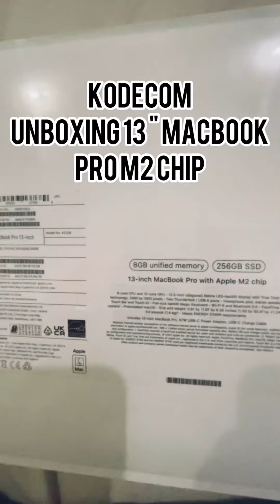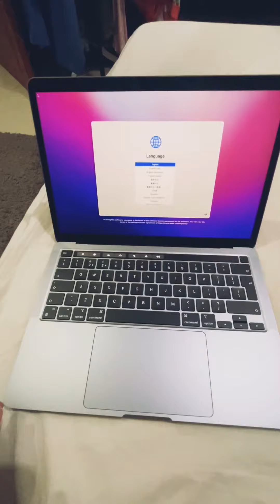KODECOM Unboxing Apple 13 Inches Macbook Pro M2 Chip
Unboxing the new 13" Macbook Pro M2 Chip